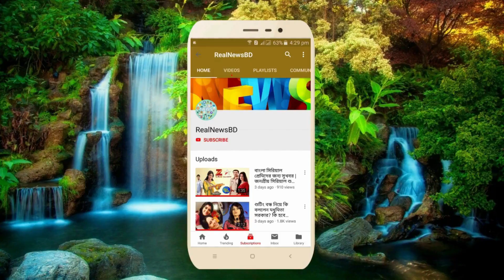অক্ষয় কুমার এর কলিজার টুকরা ছেলে হুবহু তার মতোই দেখতে হয়েছে দেখুন, Akshay Kumar Son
বলিউড অভিনেতা অক্ষয় কুমারের জন্ম ৯ সেপ্টেম্বর ১৯৬৭ সালে। বলিউডে তার নাম অক্ষয় কুমার হিসেবে প্রচলিত হলেও তার আসল নাম রাজিব হরি ওম ভাটিয়া। প্রায় তিন দশকের কেরিয়ারে ১৩০ টিরও বেশি চলচ্চিত্রে অভিনয় করেছেন বলিউডের অভিনেতা অক্ষয় কুমার। অক্ষয় কুমারের জন্ম পাঞ্জাবের আম্রিতসারে। বন্ধুরা আপনাদের যদি অক্ষয় কুমারের অভিনয় পছন্দ হয়ে থাকে তাহলে অবশ্যই এই ভিডিওটিকে লাইক দিন।